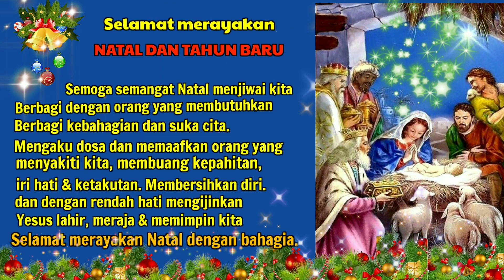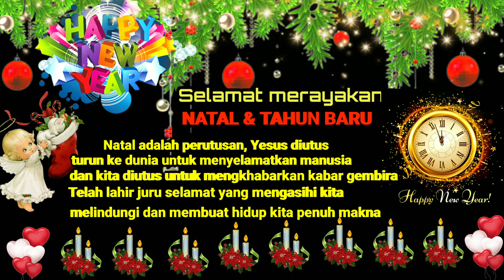KUMPULAN UCAPAN SELAMAT HARI NATAL 2022 & TAHUN BARU 2023. Mega Lima9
Selamat merayakan Natal & Tahun Baru.
Semoga semuanya bahagia.
Backsound :  Jingle Bels